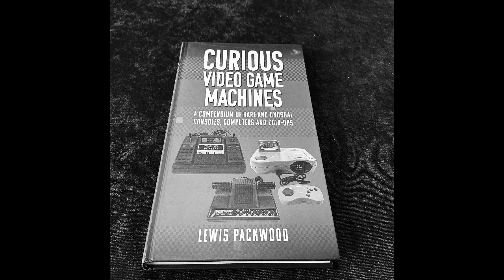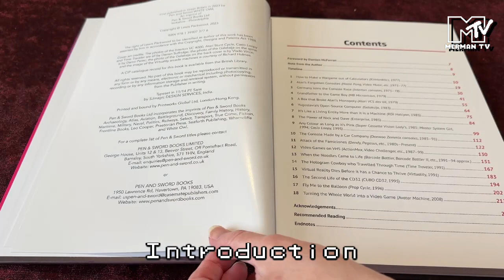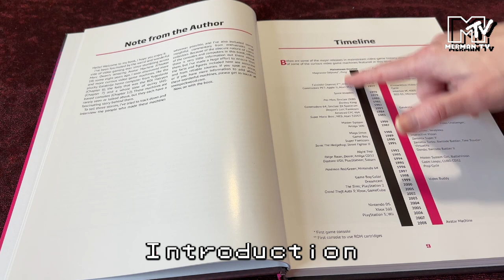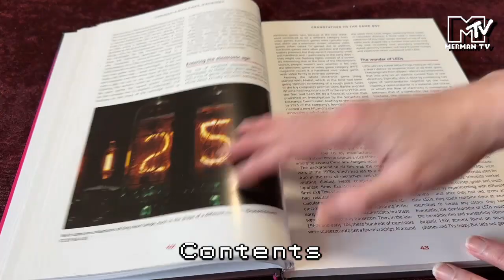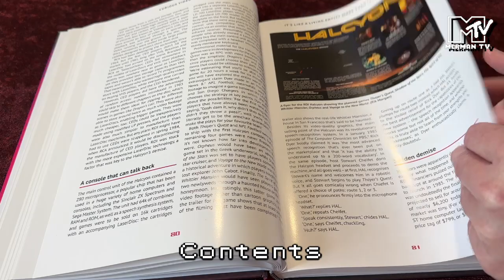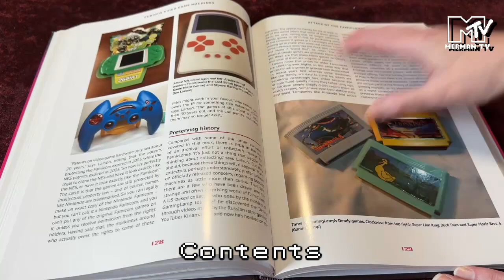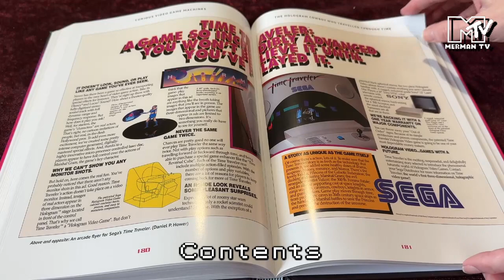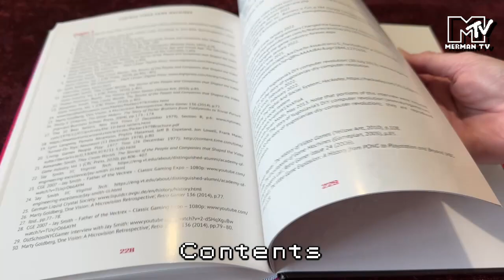Curious Video Game Machines by Lewis Packwood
Looking at the Lewis Packwood book revealing some of the more unusual and lesser-known consoles from the last 50 years. Published by White Owl, the imprint of Pen & Sword Books:

0:00 Intro
0:20 Unboxing
0:50 Cover & Blurb
2:29 Introduction (Contents page, Foreword & Timeline)
3:21 Contents
10:44 Outro

From the 1970s up to the present, writer Lewis Packwood (Retro Gamer, Eurogamer, Wireframe, Time Extension) reveals the story behind some of gaming's strangest ideas - from the portable Microvision console to Virtuality, Pong consoles to VHS games. If you are interested in rare and unusual machines, this is the book for you.

Note:
The author paid for their copy of this title.